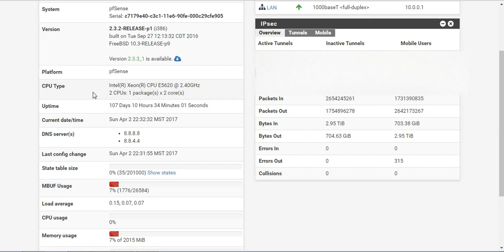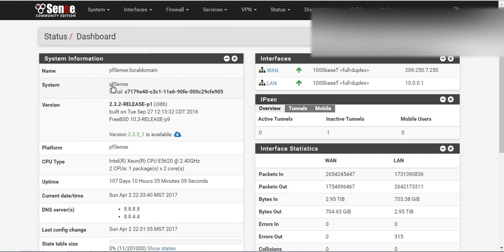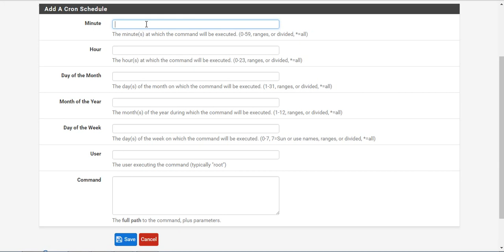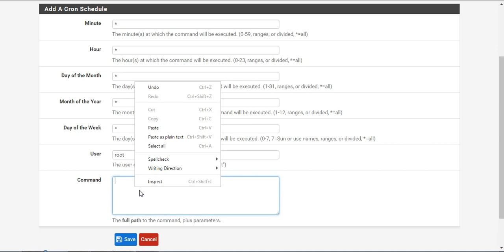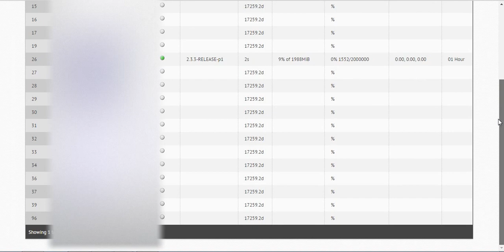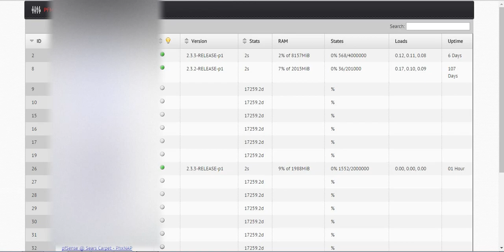PFMonitor - Setting up Checkin Agent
This video shows you how to install the pfmonitor checkin agent to pfsense firewalls, which provides realtime monitoring of their CPU and RAM usage, Versions, Load Averages, Serial Numbers, State Table Usage and more.